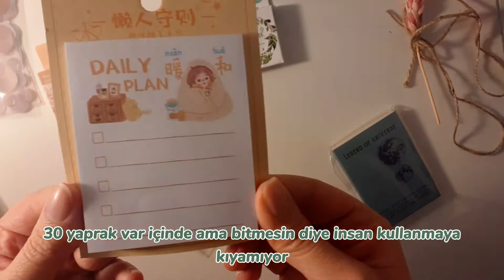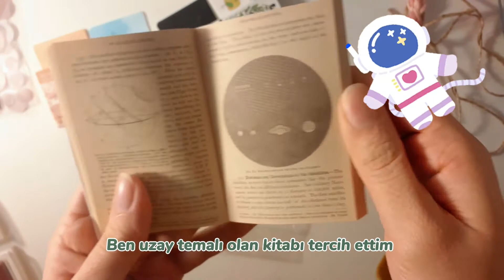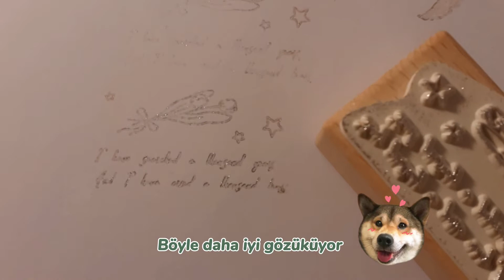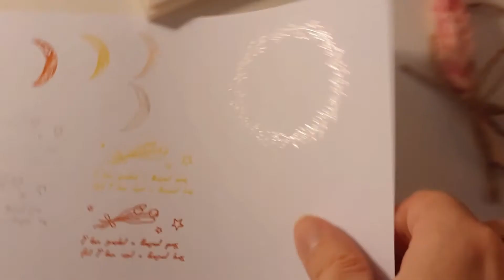🛒ALIEXPRESS KIRTASİYE ALIŞVERİŞİ /Stationary Haul |Damga, Sticker, Mürekkep... 🔗🛒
Herkese merhaba;
Linkleri aşağıya eklemeye çalışacağım 🥰 Sorularınızı cevaplayabilirimm

Ürün linkleri;

TRY 7.86  24%OFF | Mr. Kağıt 46 adet/kutu sevimli günlüğü çıkartmalar Scrapbooking kız nesil serisi planlayıcısı japon Kawaii dekoratif kırtasiye Sticker

TRY 7.86  24%OFF | Mr kağıt 50 adet 8 tasarımlar kaplamalı kağıt etiketleri yarımadası bahar bellek rüya gün batımı Galaxy gül duman rüzgar DIY zanaat çıkartmalar

TRY 8.40  21%OFF | Mr Kağıt 6 Renk Kademeli Değişim Renkli Kısa Inkpad El Yapımı DIY Zanaat Yağ Bazlı Inkpad Kauçuk Pullar Scrapbooking Inkpad

TRY 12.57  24%OFF | Mr. Kağıt 8 tasarımlar 50 sayfa/kitap küçük dünya Wonder serisi Vintage Retro tarzı el hesabı mesaj malzeme dekorasyon kağıdı

TRY 8.94  23%OFF | Mr. Kağıt 7 tasarımlar 3 adet renkli nokta PET etiket Scrapbooking planlayıcısı dizüstü japon döngüsü oyuncak serin Doodling dekoratif kırtasiye

TRY 8.56  23%OFF | Mr kağıt 30 adet/grup 6 tasarımlar kız tarzı günlüğü haftalık Plan Memo pedleri yapışkan notlar yazı bloknotlar okul ofis malzemeleri

TRY 7.86  22%OFF | Mr kağıt 15 renkler Inkpad el yapımı DIY zanaat yağ bazlı mürekkep pedi için kumaş ahşap kağıt Scrapbooking mürekkep pedi parmak boyama

TRY 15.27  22%OFF | Mr kağıt 10 tasarımlar mutlu stilleri ahşap lastik damga Scrapbooking dekor DIY zanaat standart ahşap pullar mürekkep dergisi malzemeleri

TRY 7.48  22%OFF | Mr kağıt 8 tasarımlar gezegen ay ahşap pullar kauçuk vintage Scrapbooking için dekor DIY zanaat standart ahşap damga kırtasiye

TRY 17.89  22%OFF | Mr. Kağıt 8 tasarımlar Garland serisi ahşap kauçuk pullar Scrapbooking dekorasyon planlayıcısı DIY zanaat ahşap pullar el hesabı